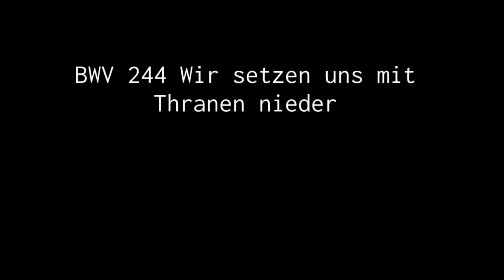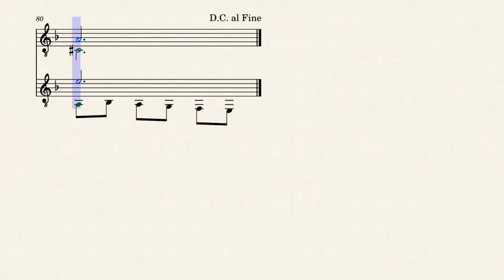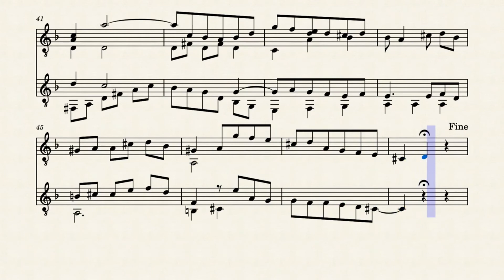BWV 244 Wir setzen uns mit Tränen nieder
My Bach transcriptions for two guitars are the result of a graphic project. Inspired by the polyphonic novel Lincoln in the Bardo written by George Saunders, I made drawings and selected matching compositions by Bach.